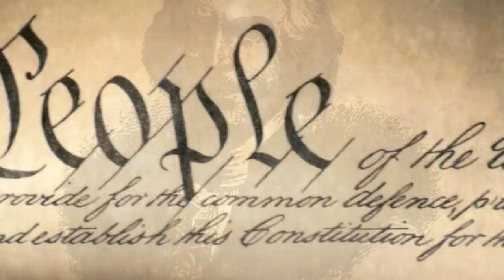Как благополучный, процветающий район Чикаго стал одним из самых опасных 🔴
🔴 После великого пожара в Чикаго, начиная с 1900 года в Чикаго начали приезжать выходцы из Восточной Европы. Район Северный Лондэйл (The North Lawndale) позже стал известен как крупнейший еврейское поселение в городе Чикаго, с 25% еврейского населения.
А после окончания второй мировой войны был создан акт по улучшению жилищных условий. И в район Северный Лондэйл начали заселяться чернокожие. Вскоре белое население Северного Лондейла снизилось с 99% до менее чем 9%, а общее количество жителей увеличилось. Во что превратился этот район сегодня?